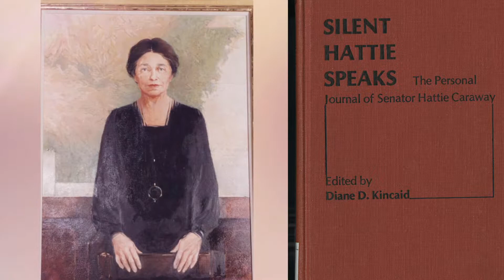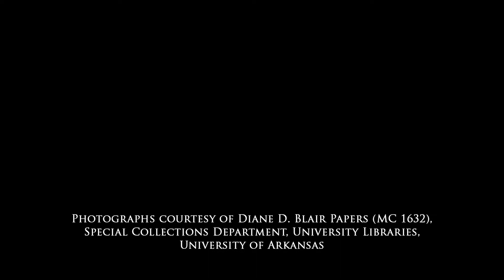AWHOF 2019 Diane Divers Blair